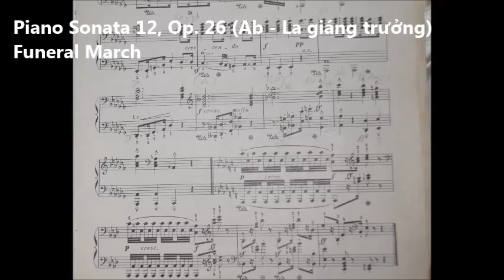Piano Sonata No. 12 Beethoven -Tang lễ hành khúc- Thu Hang played on CLAVINOVA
VIETNAMESE & ENGLISH:  PIANO SONATA No. 12, Op. 26 - đàn bài này đã tay!!!   Funeral March - "Tang lễ Hành Khúc", 1 phần (4 trang); ENGLISH: This beautiful harmonized Funeral March, the 3rd movement of PIANO SONATA No.12, Op. 26 which Beethoven wrote in 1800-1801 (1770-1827). Recording just for me to check few things. CLAVINOVA Ensemble Digital Piano, CVP 505 - YAMAHA 88 graded-hammer 3 piano keys